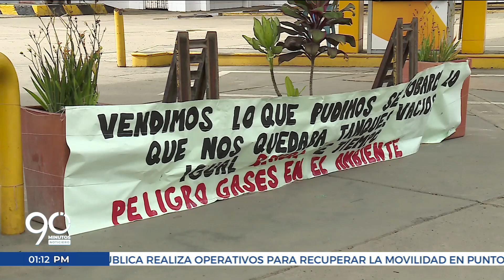Varias Estaciones de Servicio en la ciudad siguen cerradas luego de ser vandalizadas